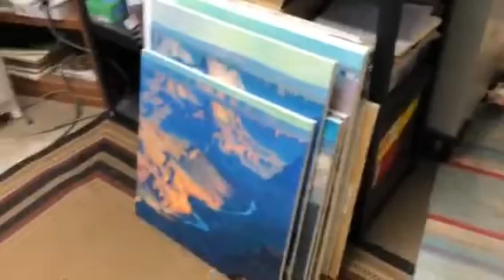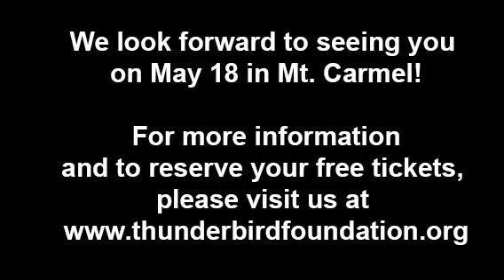Robert Goldman's One Man Show at The Thunderbird Foundation for the Arts